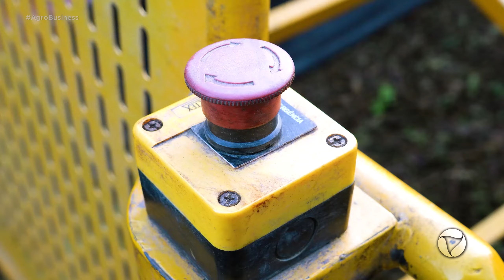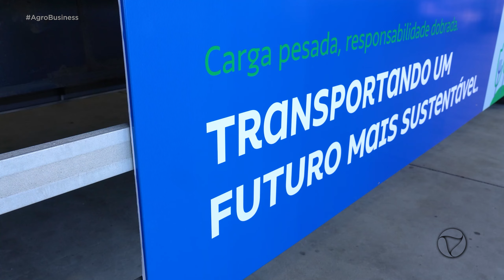Agro Business - Episódio 01 | 2024 | 2ª Temporada